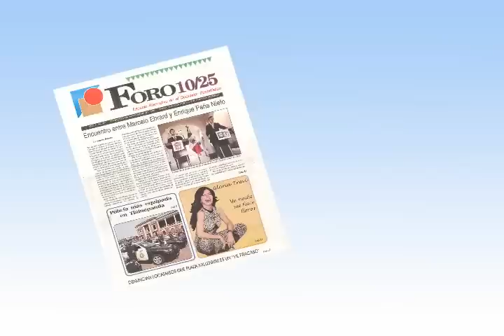Kika Edgar La Diva de México